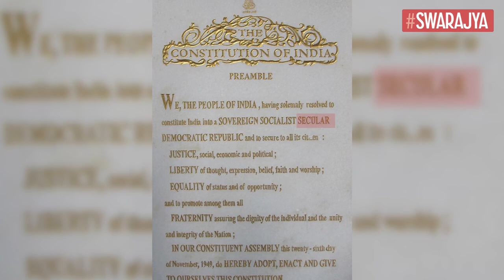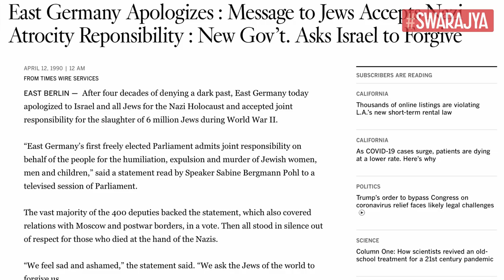Want To Preserve Secularism In India? Preserve The Hindu Ethos First | Hinduism | Ram Mandir | Ep-54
August 5, 2020 marked the bhoomi pujan of the Ram temple in Ayodhya. I have noticed that many have been genuinely anguished by this event. Some have been bemoaning it as the death of secularism in India.

In a secular nation, the government must stay away from anything religious. But isn’t it odd that the word ‘secular’ was not part of the preamble to the Indian constitution when it was originally adopted?

Why was such an important word left out? As I see it, the omission was deliberate. What is even more surprising is that the two people who guided the drafting of the preamble of the Constitution were BR Ambedkar and Jawaharlal Nehru, whose secular credentials were unimpeachable.

To be secular in the truest sense of the word, the Indian state would have to stay out of the religious ambit completely. And this was almost impossible.

So, secularism in the Indian context would not mean the state remaining away from religion. Instead it would mean maintaining equidistance from all religions. Unfortunately, that equidistance never happened. Over the years, the test of secularism came to be whether India’s minorities perceived an action as secular or not.

This was no longer secularism; it was selectivity. This particular selectivity eventually came to be called pseudo-secularism by India’s saffron organisations and soon became the rallying cry of the majority.

What did several decades of this selectivity achieve? Frankly, all that it did was to create a majoritarian backlash. The Hindus felt that there was a permanent burden on us to continuously ‘prove’ our secular credentials; to constantly apologise for actions that could be perceived as non-secular in this country.